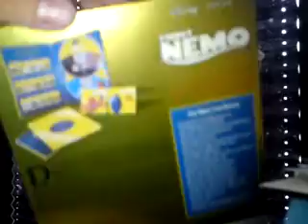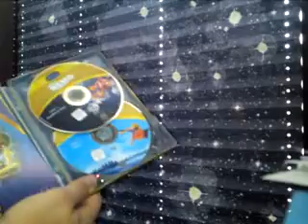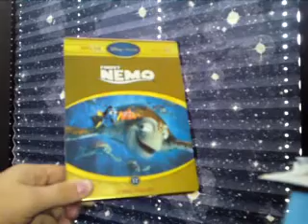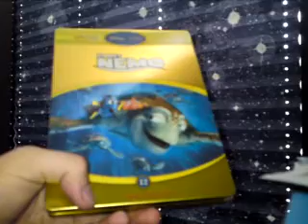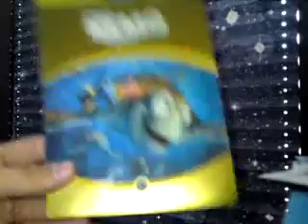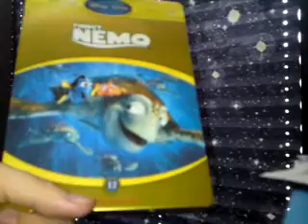Findet Nemo - FilmFan104